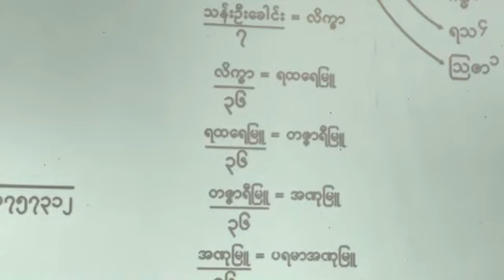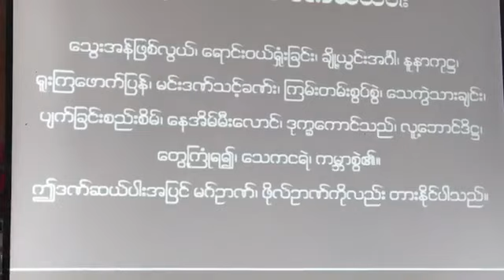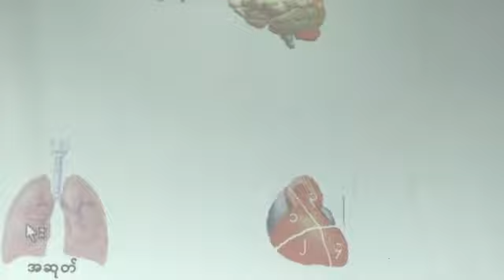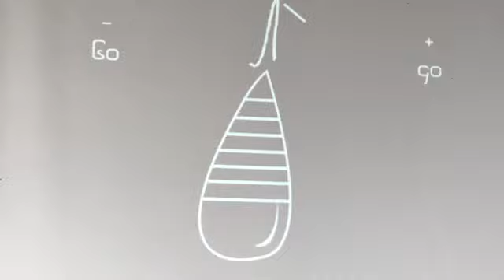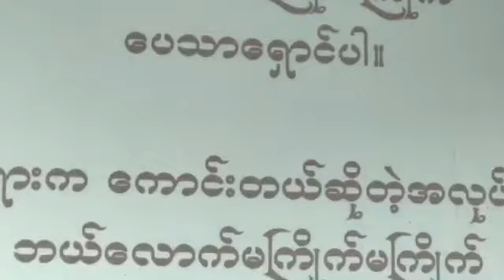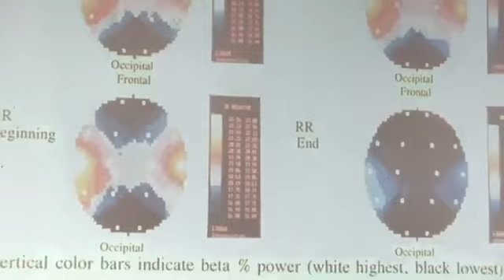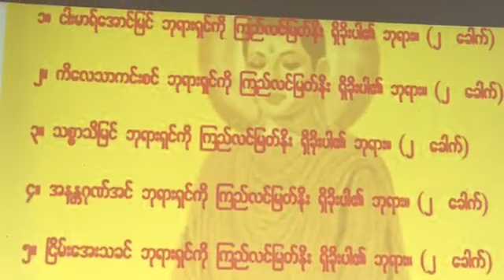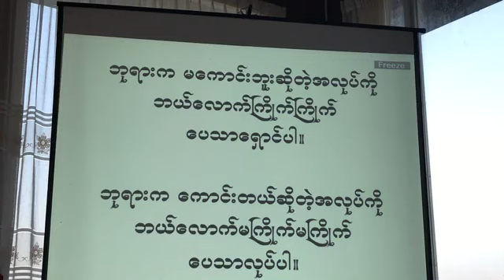ခင္ပြန္းႀကီး ၁၀ပါး ကန္ေတာ့ခန္း တရားေတာ္ 20180519P ပိုင္းေလာ့ဆရာေတာ္ဘုရားႀကီး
(မႏၲေလးတုိင္း ျပင္ဦးလြင္ၿမိဳ႕နယ္ သိမ္အင္းေက်း႐ြာ သစ္တစ္ပင္ကုန္းဓမၼရိပ္သာ)

ထပ္ဆင့္ ဓမၼဒါနျပဳပါသည္။